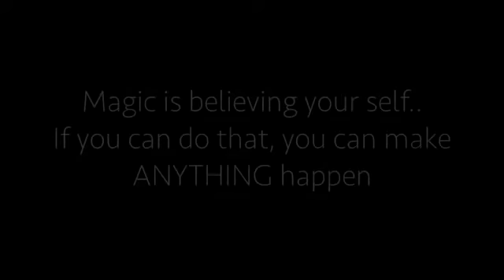Demian trying 50 hours, THE PERFECT ESCAPE 2017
THE PERFECT ESCAPE  2017